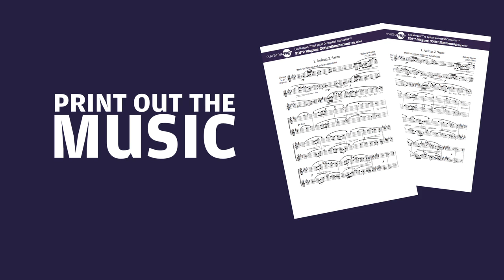Clarinet Lessons, Lee Morgan, Clarinet Excerpts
Learn from principal clarinet of The Royal Danish Opera Orchestra, Lee Morgan @
Print out the music that comes along in the HD download of 12 of the repertoires most common clarinet excerpts.
Build your personal movie library the way you like ♥